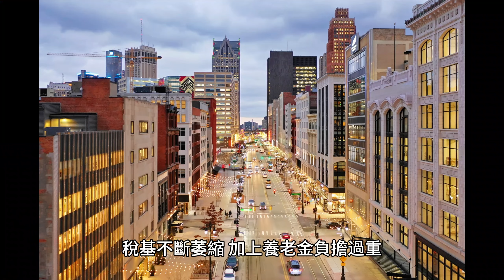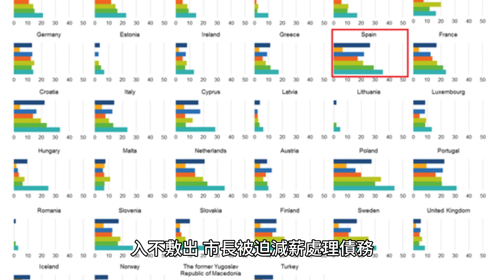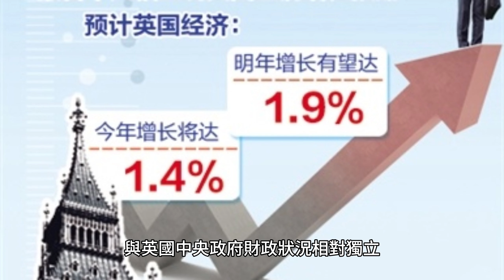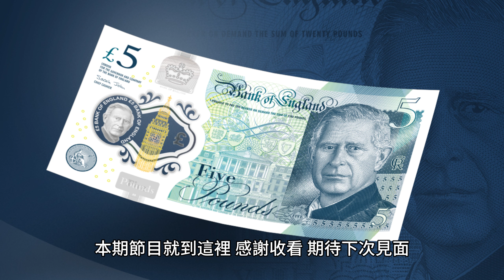伯明罕市破產的重要啟示！深度財經解析揭示歐美城市破產的根源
為什麼即使是像伯明罕這樣大型的城市政府,也會面臨財政破產的局面。究其根本,主要還是在於城市政府的財政收支失衡以及債務管理出現問題。
首先,我們要了解城市政府的主要財政來源。與中央政府不同,城市政府收入主要來自地方稅收,以及中央政府的轉移支付。近年來,全球化趨勢使得地方稅收下滑,而中央政府財政緊縮也導致轉移支付減少,這對城市財政是個沉重打擊。
與此同時,城市政府的支出壓力卻在增加。人口老化加剧了養老、醫療等社會支出;城市化進程需要大量基礎設施建設投資;民眾對公共服務的要求也日益提高。這些都推高了城市政府的支出。
在收入減少、支出增加的雙重壓力下,不少城市政府開始大量舉債來填補財政缺口。但過度舉債又會加重債務負擔,形成惡性循環。此外,部分城市政府存在投資失誤、腐敗問題,也會導致巨額財政漏洞。
伯明罕市議會所面臨的平權薪資賠償金危機,也凸顯出城市政府在財政規劃和債務管理方面的缺失。面對日益嚴峻的財政環境,城市政府必須提高財務治理水平,控制不必要支出,重視債務可持續性,方能避免步入財政泥淖。

過去，除了伯明罕,還有一些其他城市政府近年來也面臨不同程度的財政困境，本片會列舉出一些例子